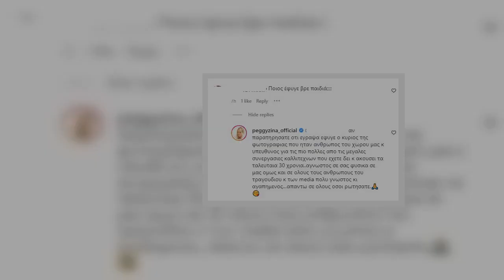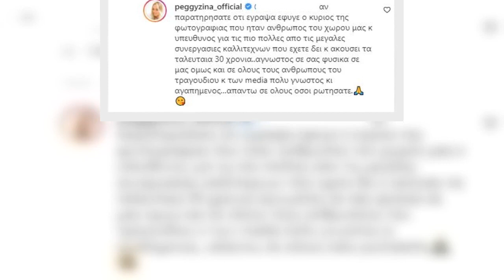Δύσκολες ώρες για την Πέγκυ Ζήνα